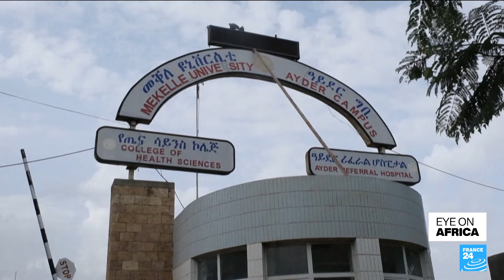Tigray capital slowly emerging from shadow of war • FRANCE 24 English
Cafes and markets are bustling, roads are being rebuilt and factories and banks are operating again. Although Ethiopia's northernmost region of Tigray is still gripped by a humanitarian crisis, the capital Mekele is slowly crawling back to normality 19 months after a peace deal ended one of the world's deadliest recent conflicts.